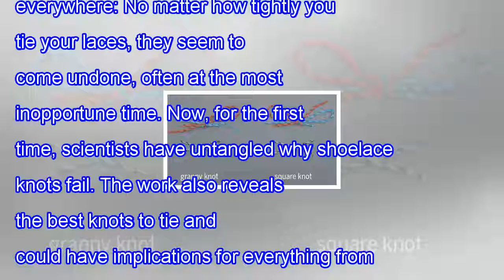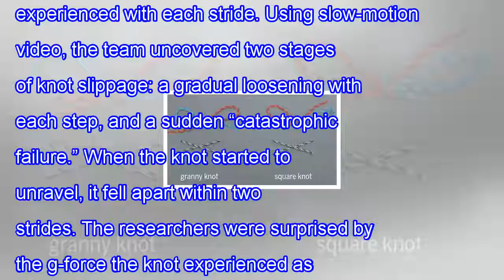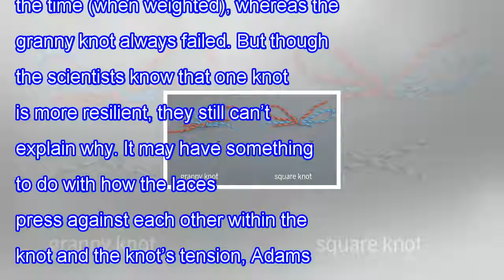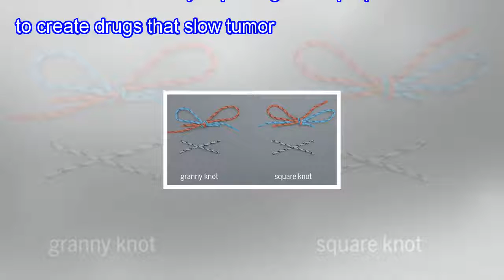Why do shoelaces untie themselves? this team may have the answer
Why do shoelaces untie themselves? This team may have the answer It’s the bane of tennis shoe wearers everywhere: No matter how tightly you tie your laces, they seem to come undone, often at the most inopportune time. Now, for the first time, scientists have untangled why shoelace knots fail. The wo...